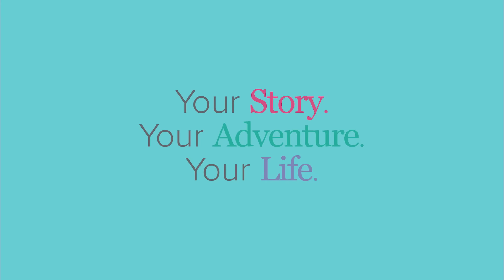Erin Condren Let's Talk... 12 Months or More 2015/16 LifePlanner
I know it seems like the options are endless, so let us help you! This video will explain the difference between 12 and 18 months. For just 5 dollars more, you can get 6 additional months and long-term plan for less stress and more fun! The LifePlanner is available in both 18 months (July 2015-December 2016) and 12 months (January 2016-December 2016).

Learn more about the new 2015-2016 Erin Condren LifePlanner™ (available now)